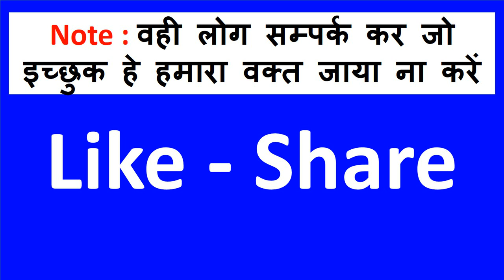कागज पर नाम लिखकर रात को जला दो प्यार का फ़ोन आएगा